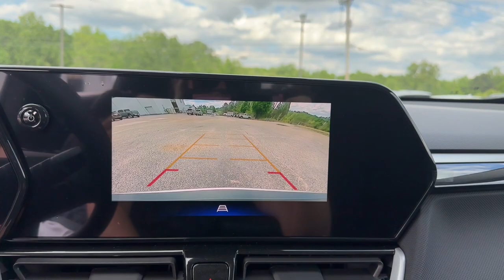2024 Chevrolet TrailBlazer LT AL Troy, Brundidige, Luverne, Enterprise, Ozark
New 2024 Chevrolet TrailBlazer LT available at Bill Jackson Chevrolet located in 152 US 231 N, Troy, AL, 36081. Servicing the Troy, Brundidige, Luverne, Enterprise, Ozark area.

This could be the car for you, the  2024  Chevrolet TrailBlazer. Make the most of every outing in this can-do Trailblazer. Its spacious, comfortable cabin, flexible interior, and standard touchscreen connectivity make it easier than ever to relax and enjoy the journey. The following are some of this vehicles highlighted options: Wireless Apple Carplay®/Android Auto®, Touchscreen Infotainment System, Keyless Entry, Back-Up Camera, Heated Mirrors, Satellite Radio, Electronic Stability Control, Aluminum Wheels, Alarm, Steering Wheel Audio Controls. Don't miss the chance to enjoy the comfort and convenience of this modern-minded Trailblazer. Our team will give you an outstanding test drive experience. Stop in today!